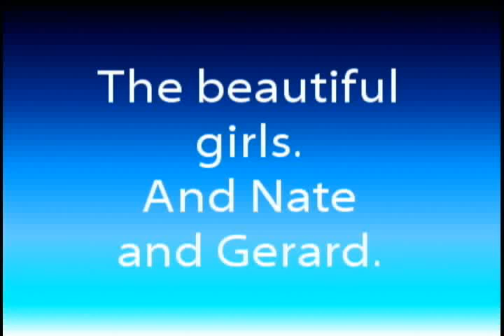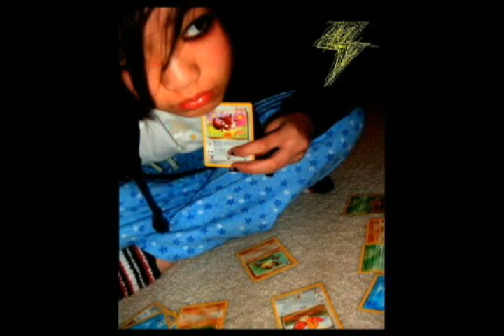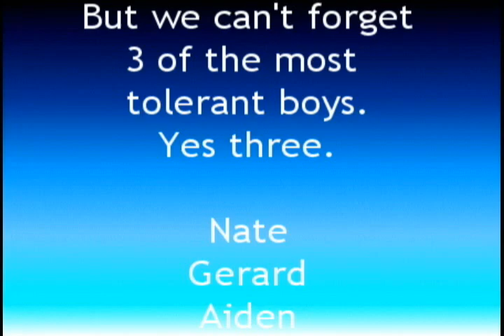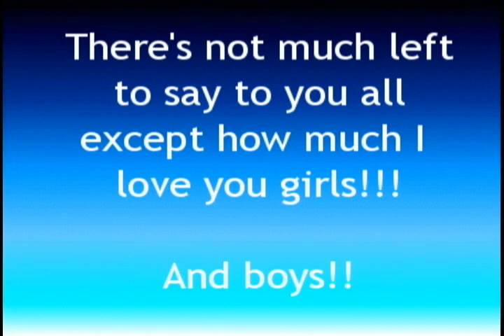Beautiful Girls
Just my girls. And boys.